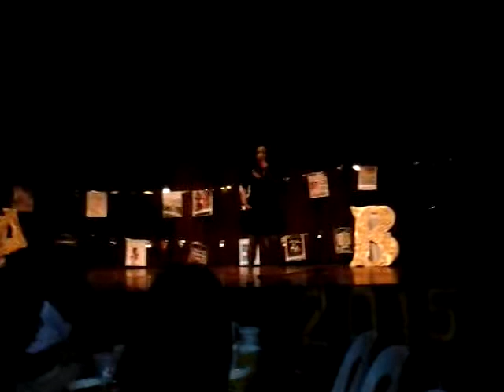Masterpiece-pauline dela cruz(spuqc docufest 2015)